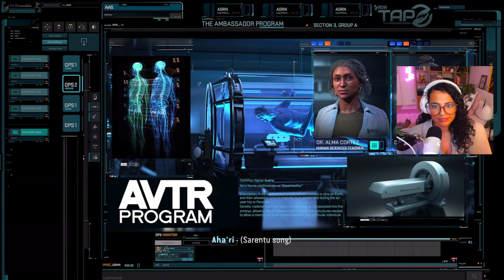DLC: Sky Breaker Out Now I Avatar Frontiers of Pandora I Gameplay/ Reaction Video I Part 1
Hey, this is my first time playing Avatar Frontiers of Pandora, the new DLC Sky Breaker is out NOW and I am so excited to play this live on stream & here on youtube . I wanted to capture my initial reaction to the opening of the game which has been out for a while now as I have never played it before! So I hope you enjoy this and tune in to my stream! (DROPS ENABLED) Massive thank you to Ubisoft for giving me early access to this game/DLC.

Socials:
Tiktok: gaming: saskia_cole I other content: saskia.cole
Kick: saskiacole